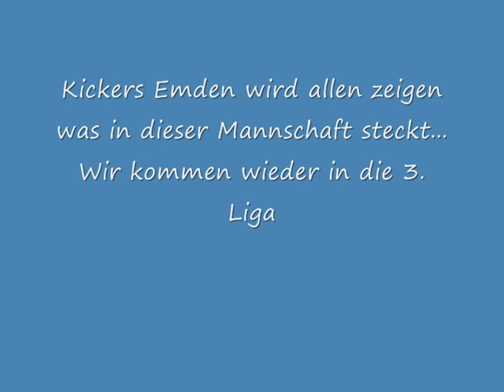Kickers Emden Zwangsabstieg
Kickers Emden muss aus finanziellen Gründen in die Oberliga absteigen